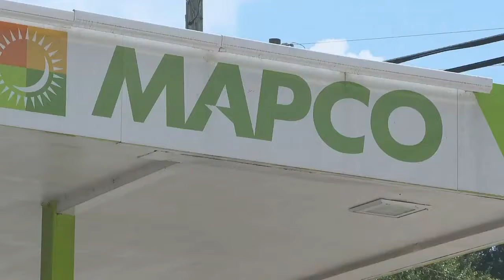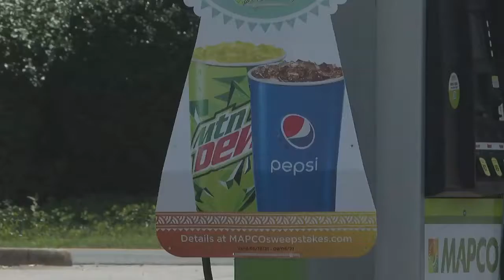Springville woman recalls terrifying gas station trip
SPRINGVILLE, AL (WBMA) A quick stop at a gas station turned into a terrifying ordeal for one Springville woman.

Courtney Williams stopped at the Mapco on US-11 in Springville Thursday evening for a Diet Coke. She left her keys in the vehicle as she wasn't expecting to be in there long. She now wants her mistake to be a lesson for others.

"You see where the garbage can is right up front? I was parked right there. Right at the front door," Williams said.

As she was waiting in line, she noticed something strange.

"I noticed my windshield wipers start moving and my mirrors start moving on my car and realize the man was in my car," Williams said.

Williams ran out of the store and saw someone was in her vehicle. She pulled on the door handle, but it was locked.

"He couldn't figure out how to get it in drive because I don't have a gear shift. I have buttons," Williams said. "So he was revving the engine. I was doing everything. I mean, I couldn't get him out."

The man finally got the car in drive and took off, but he didn't get far.

"I was probably down here about ten minutes when Chief Walton came down and said 'are you the car owner?' and I said 'yes'. so he took me to the scene where they had the suspect apprehended and where my car was wrecked," Williams said.

Williams SUV was located on Murphrees Valley Road about two miles from the gas station. She told ABC3340 she's thankful things didn't turn out worse.

"I was shaking all over. I'm better today," Williams said. "It's just... what if my kids had been in the car?"

She now takes the incident as a learning lesson.

"Lock your cars. Take your keys with you," Williams said. "That was my fault. It was just a keyfob that stays in the bottom of your purse. I just jumped out to grab something to drink."